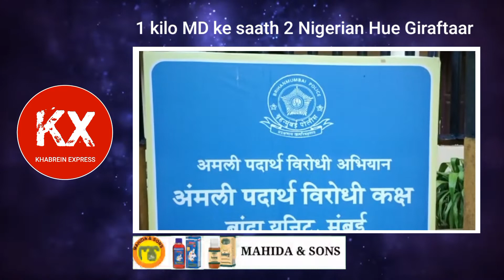2 crore 80 lakh ki Mephedrone (MD) drugs ke saath 2 Nigerian giraftaar